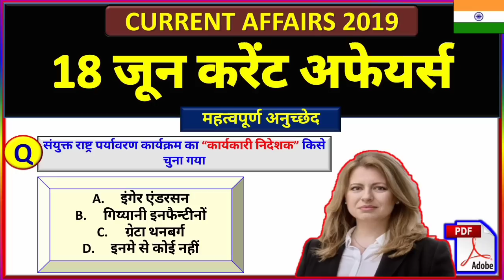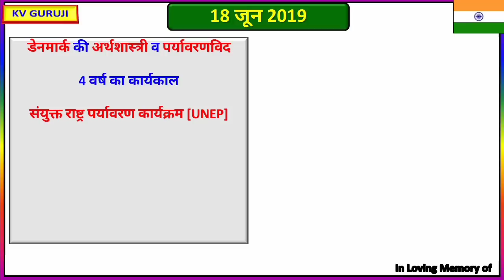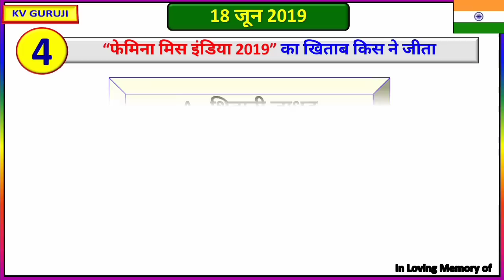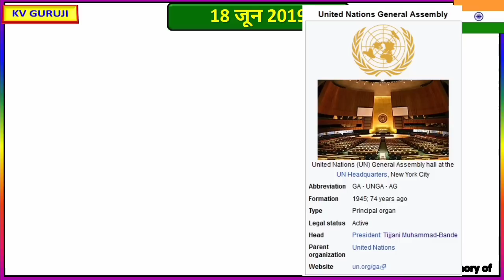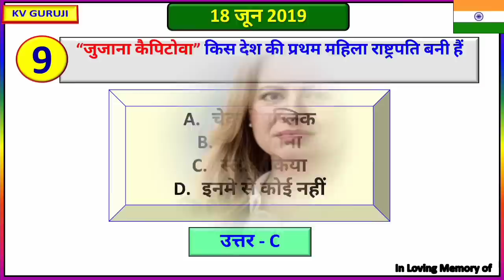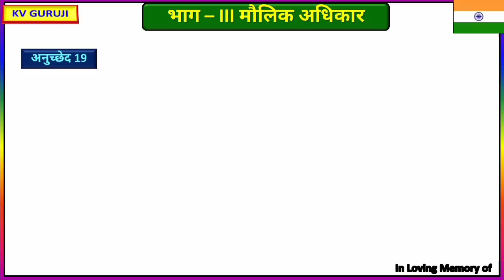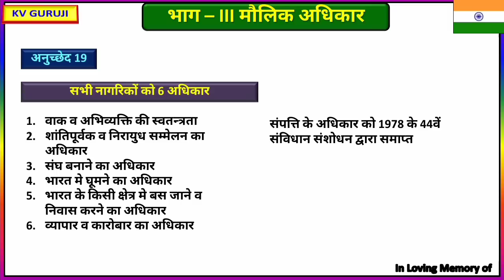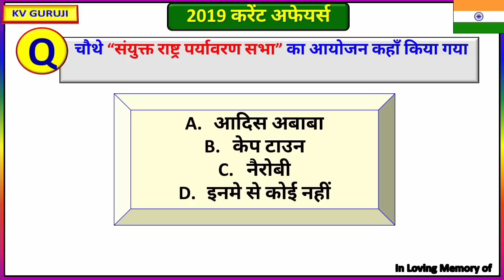18 June 2019 next exam current affairs in hindi 2019 |Daily current affairs for rrb ntpc, ssc cgl,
In this video we r going to discuss important questions based on 18 June Current Affairs

1 june current affairs
2 june current affairs
3 june current affairs
4 june current affairs
5 june current affairs
6 june current affairs
7 june current affairs
8 june current affairs
8  june current affairs
9 june current affairs
10 june current affairs
11 june current affairs
12 june current affairs
13 june current affairs
14 june current affairs
15 june current affairs
16 june current affairs
17 june current affairs
18 june current affairs
19 june current affairs
20 june current affairs
21 june current affairs
22 june current affairs
23 june current affairs
24 june current affairs
25 june current affairs
26 june current affairs
27 june current affairs
28 june current affairs
29 june current affairs
30 june current affairs

1 june next exam
2 june next exam
3 june next exam
4 june next exam
5 june next exam
6 june next exam
7 june next exam
8 june next exam
9 june next exam
10 june next exam
11 june next exam
12 june next exam
13 june next exam
14 june next exam
15 june next exam
16 june next exam
17 june next exam
18 june next exam
19 june next exam
20 june next exam
21 june next exam
22 june next exam
23 june next exam
24 june next exam
25 june next exam
26 june next exam
27 june next exam
28 june next exam
29 june next exam
30 june next exam